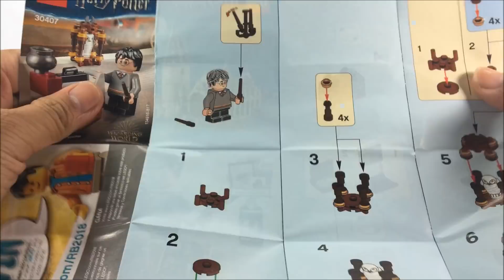Lego Harry Potter 30407 Harry's Journey to Hogwarts - UNBOXING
Hope you like this unboxing and assemble video of Lego Harry Potter No. 30407 - Harry's Journey to Hogwarts. This is a 40-pcs small set with really cool items like Harry and Hedwig

For toy brands, toy companies, fastfood chains, toy stores - if you want us to feature your toys.